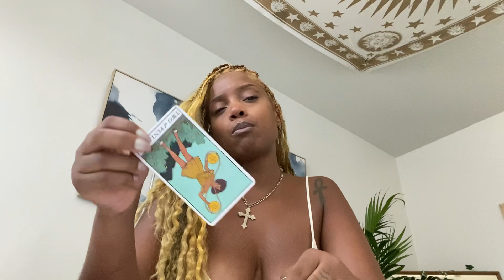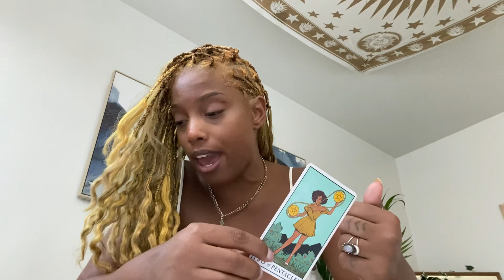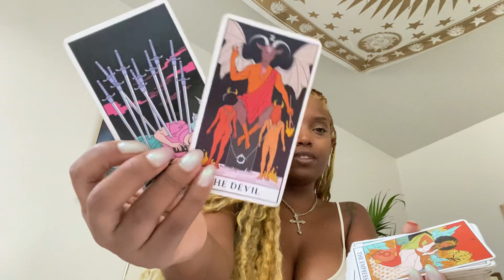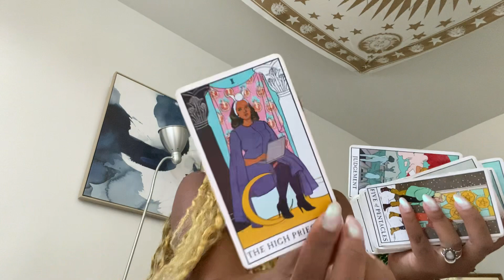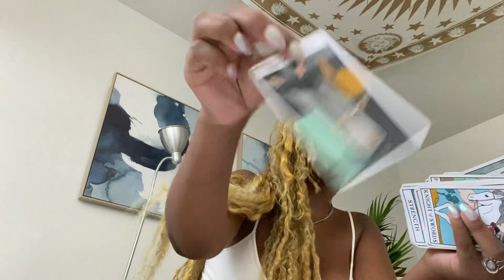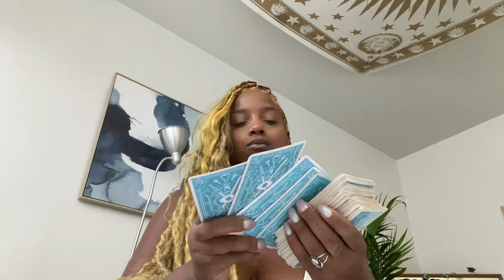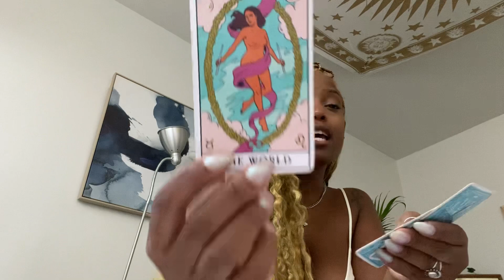Virgo — So U been getting attacked and the Universe is tired… this is tea 🫖🪄TIMELESS